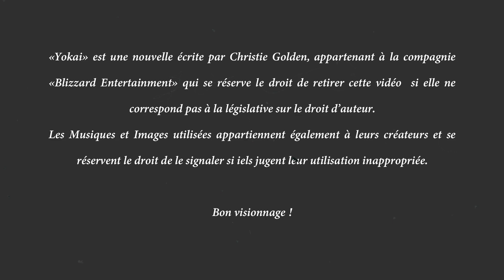YOKAI - Overwatch - Livre Audio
Bien que les Shimada aient quitté Kanezaka depuis plusieurs années, leurs sujets eux, sont toujours fidèles au poste. Et Kiriko, est plus que décidée à enseigner aux gangs rivaux comme à ses amis, toutes les leçons que le clan lui a enseigné. Voici "Yokai" par Christie Golden. Bonne écoute !